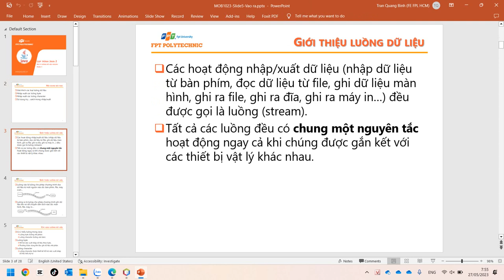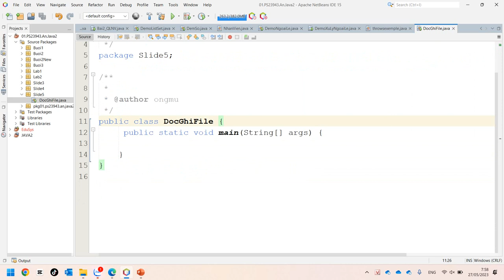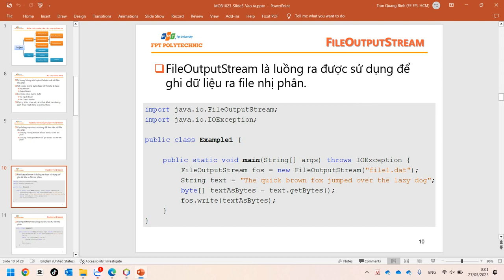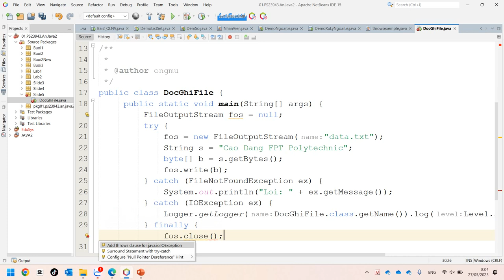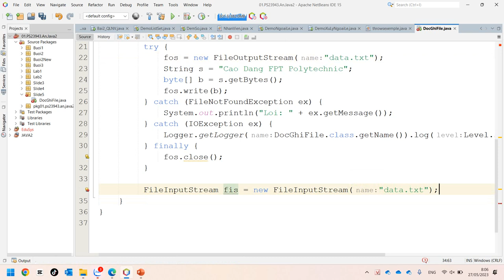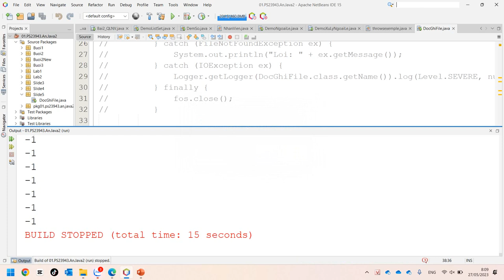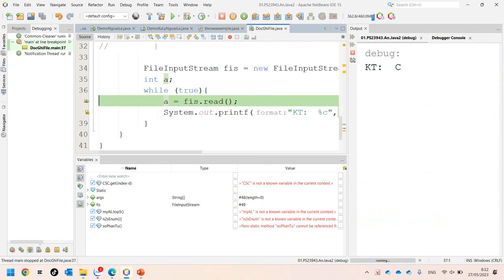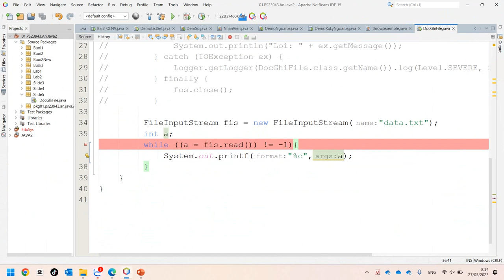Jav2 FileOutputStream FileInputStream